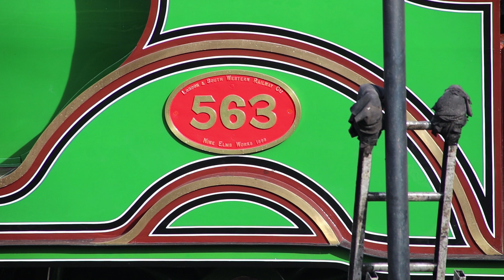T3 locomotive class 563 back in steam at Swanage Railway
An occasion that turned the clocks back to the heyday of Victorian steam travel, was held at Swanage Railway to celebrate the T3 locomotive class 563 hauling its first passenger train since 1945.

Dozens of special guests dressed in Victorian and Edwardian costume on Saturday 7th October 2023 for the first official passenger trip of the unique loco since its challenging six year restoration.

The T3 has been brought back to its former glory thanks to the £650,000 restoration project undertaken by volunteers at the Swanage Railway Trust.